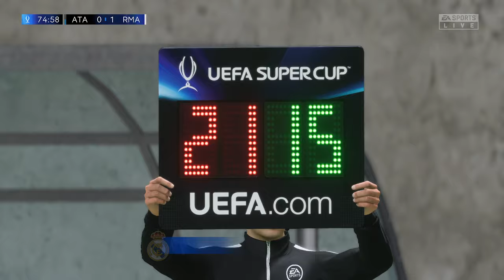Atalanta vs Real Madrid | UEFA Super Cup 2024 | EA Sports FC 24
PC Spec :
• CPU : Intel Core i9 10th Generation
• Ram : XPG 32G DDR4 RGB
• MB : Gigabyte Z490 Gaming X AX
• M.2: Gigabyte 250GB
• HDD : 1T
• GPU: Gigabyte RTX 3070 8GB
• PSU : Gigabyte 750W
• Monitor : MSI 27" 1ms

ifa21, fifa21ultimate team, fut21, fifa, fut, fut birthday, packs, rage, runthefutmarket2, rat to glory, messi, fifa 22, fut 22, fut 22 ultimate team, ultimate team